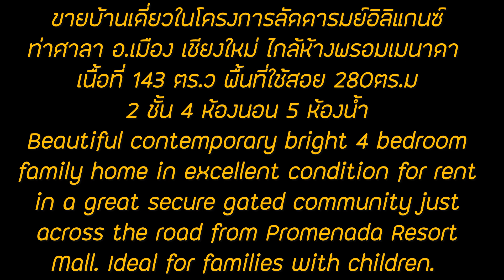14 million baht บ้านสวยในหมู่บ้านจัดสรรสุดหรูใกล้เมืองเขียงใหม่ Luxury 4 bedroom home Chiangmai.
(See below for English) บ้านสำหรับครอบครัว 4 ห้องนอน ที่ตกแต่งสวยงามร่วมสมัย ในสภาพดีเยี่ยม สำหรับเช่าหรือขายในชุมชนที่มีรั้วรอบขอบชิดที่ปลอดภัยเพียงข้ามถนนจากพรอมเมนาดา รีสอร์ทมอลล์ เหมาะสำหรับครอบครัวที่มีเด็ก ๆ
- 4 ห้องนอน / 5 ห้องน้ำ
- ขนาดบ้าน: 280 ตรม
- ขนาดที่ดิน 143 วา

คุณสมบัติ:
- พื้นที่นั่งเล่น และ รับประทานอาหารแบบเปิดโล่งที่กว้างขวาง ด้านข้างบ้าน ใช้เป็นพื้นที่พักผ่อนบริเวณด้านนอกได้
- ครัวฝรั่งแยกเป็นสัดส่วนพร้อมเตาไฟฟ้าและเครื่องดูดควันและครัวไทยพร้อมเตาแก๊ส
- ห้องนอนใหญ่ชั้นล่างพร้อมห้องน้ำในตัว เหมาะสำหรับใช้เป็นที่พักสำหรับผู้สูงอายุ หรือ ห้องทำงาน
- บริเวณชั้นสอง มี3ห้องนอน มีห้องน้ำในตัวทุกห้อง รวมถึงพื้นที่นั่งเล่น และ มีพื้นกว้างบริเวณก่อนทางเดินลงบันได สามารถปรับเป็นพื้นที่สำหรับนั่งเล่น หรือ พื้นที่สำหรับใช้ทำกิจกรรมภายในครอบครัวได้
- รั้วรอบขอบชิดรอบบริเวณบ้าน สวนกว้างขวาง พร้อมต้นไม้ที่โตเต็มที่สวยงาม

ย่านที่เหมาะสำหรับครอบครัว พร้อมสิ่งอำนวยความสะดวกที่ยอดเยี่ยม:
- ระบบรักษาความปลอดภัยตลอด 24 ชม
- สระว่ายน้ำขนาดใหญ่
- Fitness Centre
 - ทำเลสะดวกมากสำหรับการเดินทางไปในตัวเมืองเชียงใหม่

Beautiful contemporary bright 4 bedroom family home in excellent condition for rent or sale in a great secure gated community just across the road from Promenada Resort Mall. Ideal for families with children.

- 4 bedrooms / 5 bathrooms
- House size: 280 sqm
- Land size: 143 wah (572 sqm)
Features:
- Spacious open plan living and dining area that opens out to the side deck so you can relax outside
- Separate western kitchen with electric stove and hood & a Thai / Asian kitchen with gas stove.
- Large bedroom on the ground floor with ensuite bathroom. Ideal for use as grandparents' accommodation or office
- On the second floor, there are 3 spacious bedrooms, all with ensuite bathrooms. There is also a sitting area / family area at the stairs landing.
- Large fenced in garden with beautiful mature trees.

Great family friendly neighbourhood in excellent facilities:
- 24 hour security
- Large swimming pool
- Fitness centre
- Park

Very convenient location in Chiang Mai city.
- Across the road from Promenada
- 9.2 km to Chiang Mai International Airport
- 3.1 km to Varee International School
- 3 km to Unity Concord International School
- 3.7 km to Ambassador Bilingual School (ABS)
- 8.4 km to Chiang Mai International School (CMIS)